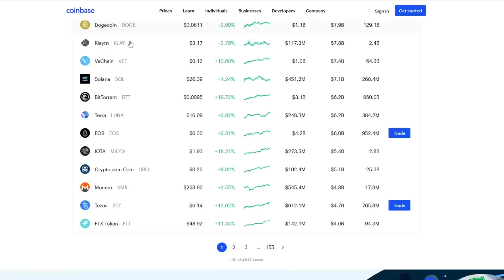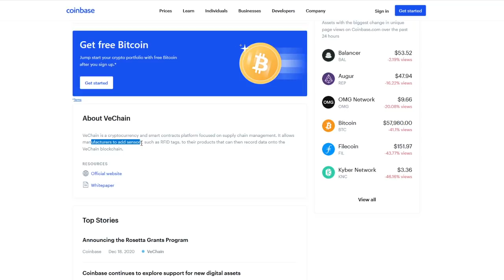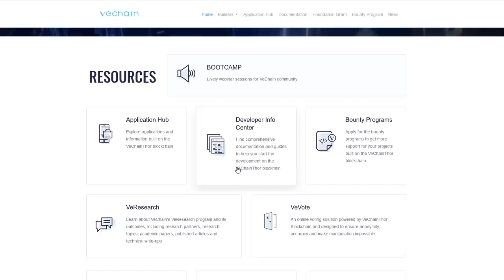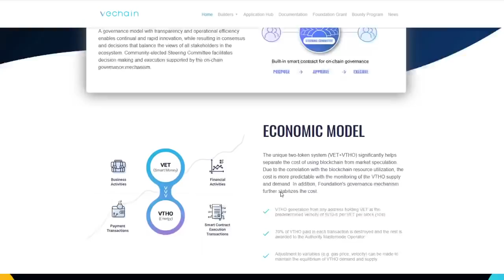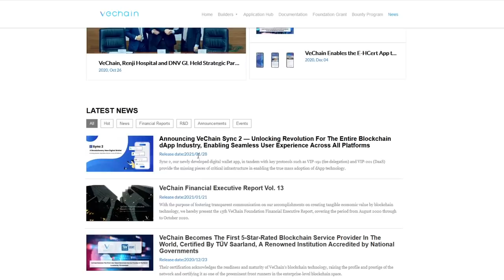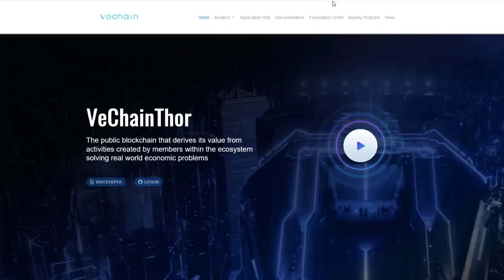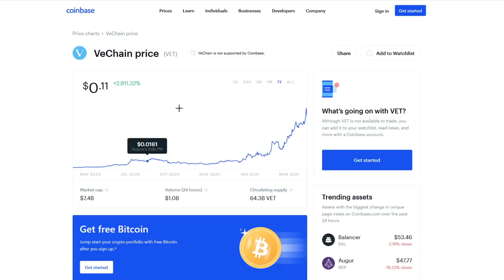INSANE VeChain - Massive VET Price Prediction - VeChain Price Prediction - VeChain VET Crypto 2021!